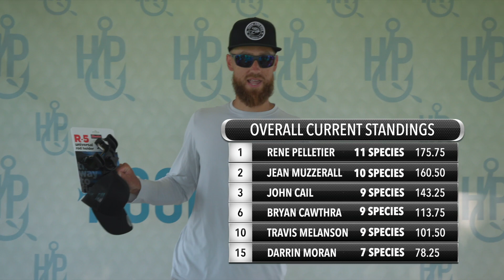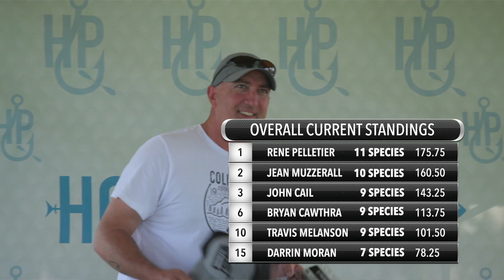Hook & Paddle TV - Boat traffic & Dinosaurs! - Episode 9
Welcome to Hook & Paddle TV! We are here to bring you exciting multi species competitive fishing all from a kayak!

In this Episode we see all kinds of fish being caught, photographed and released.  Who can put it all together and set themselves up for the finale!